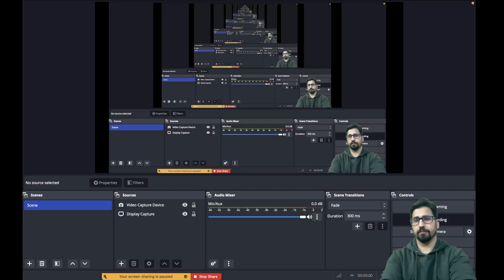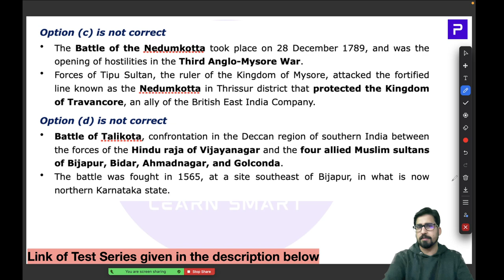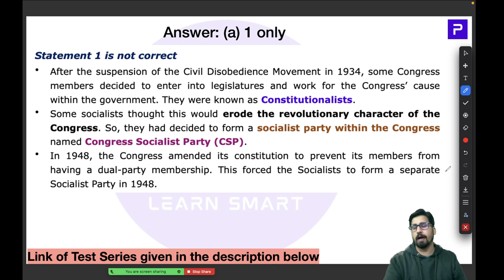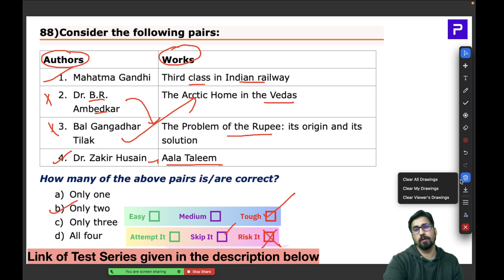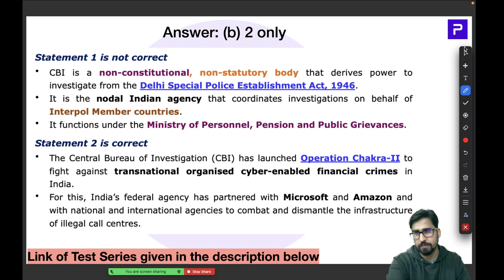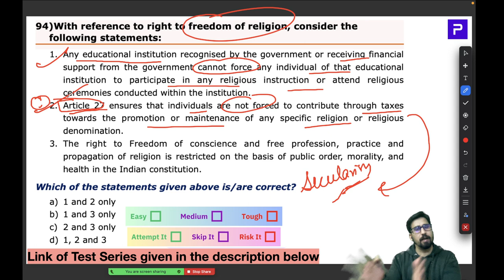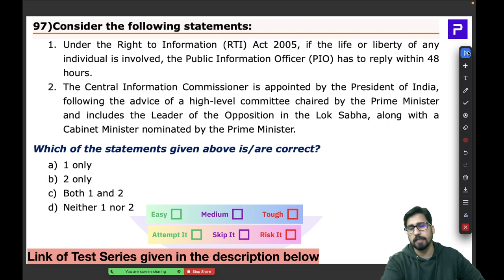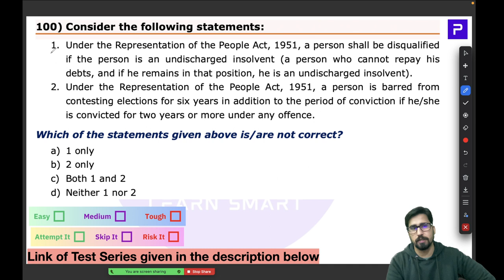PMF IAS Test Series For UPSC Prelims 2024 – Test 04 – Part 05 – MCQs 81 to 100